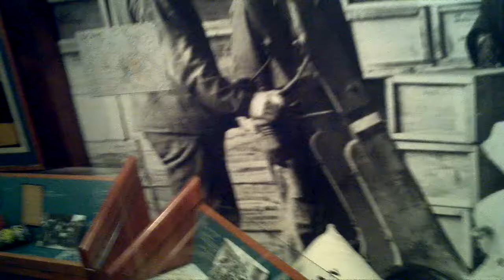Hubert hoover museum and library 1